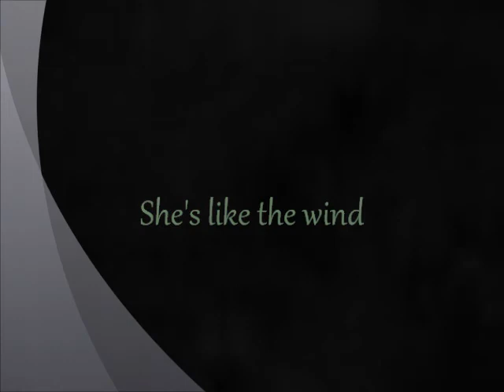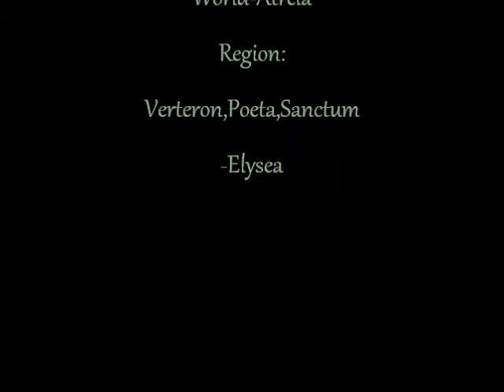Aion Music Viedo-"She's like the wind"